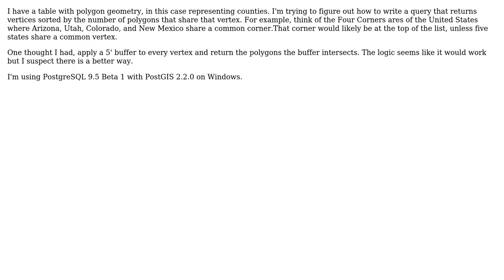GIS: Finding vertex in comon with most polygons in PostGIS? (2 Solutions!!)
GIS: Finding vertex in comon with most polygons in PostGIS?

With thanks & praise to God, and with thanks to the many people who have made this project possible! | Content (except music & images) licensed under CC BY-SA | Music | Images & others | With thanks to user skedge user PolyGeo user Nicklas Aven user DenaliHardtail and the Stack Exchange Network Trademarks are property of their respective owners. You are responsible for your own actions.